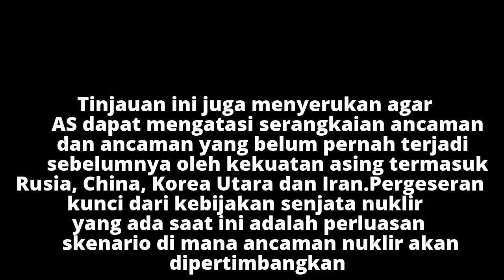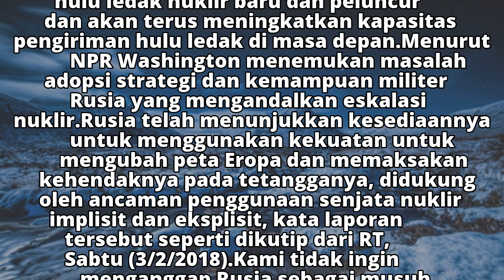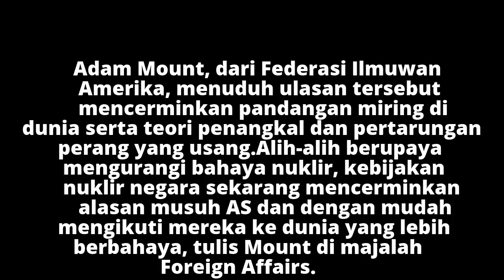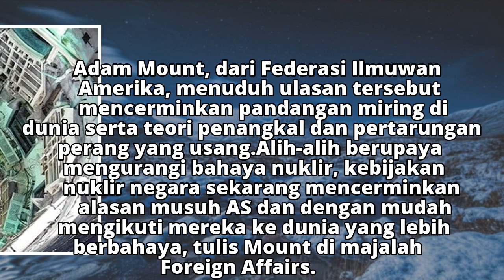AS Siap Gunakan Nuklir dalam Perang Konvensional